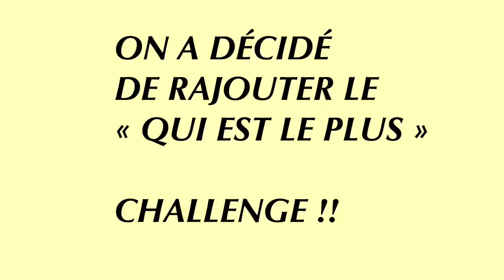QUI ME CONNAÎT LE MIEUX! Cette vidéo est un désastre || MATY’S CHANNEL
Je vous présente ma vidéo préférée de toute ma chaîne 🤎 Pleines de bêtises et c’est tout ce que j’aime.

Suivez moi et faites parti de la famille🤎

Vidéo filmée et montée par : Maty Diop
Camera utilisé: IPHONE 11
Montée avec: IMovie